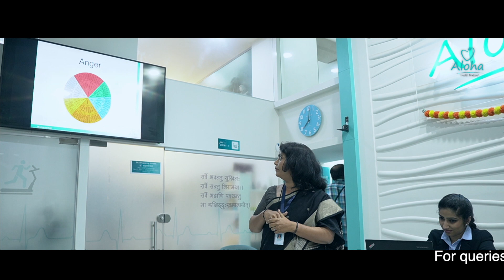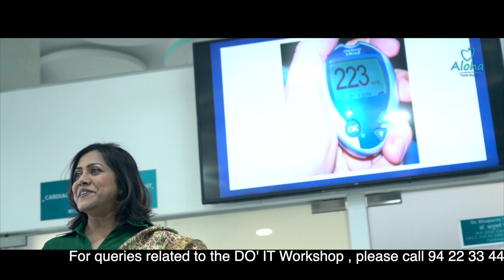Aloha Clinics - Diabetes Outpatient Intensive Treatment Plan (English) by Dr Ashwini Joshi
Aloha Clinics introduces DOIT, a Diabetes Outpatient Intensive Treatment Plan, a one-day hands-on workshop to equip you with easy management & care of Diabetes.

WORKSHOP HIGHLIGHTS:
• Interpretation of Blood Glucose values
• Spotting, avoiding & treating Hypoglycemia
• Care during travel & sick days
• Responding to High Blood Glucose
• Care of Heart, Kidney & Feet
• Meeting nutrition requirements
• How to dine out wisely
• Exercise as a lifestyle
• Staying motivated
• Insulin injection technique redefined
• Vaccination advice

COMPLIMENTARY
HBA1C, Retina check-up, BSL, Basic foot examination, Body fat percentage check-up